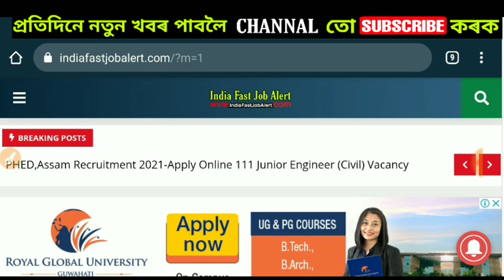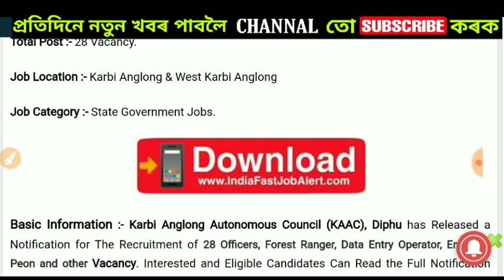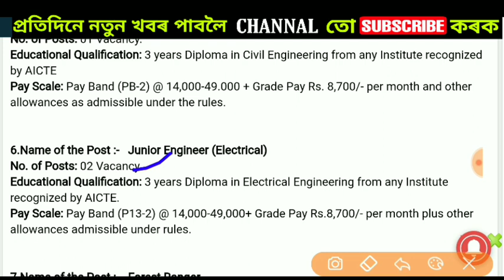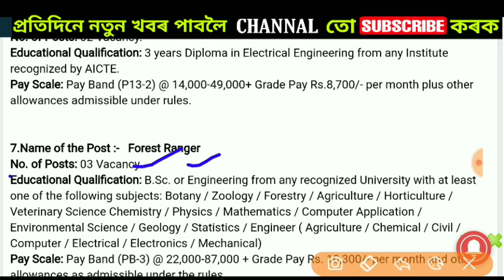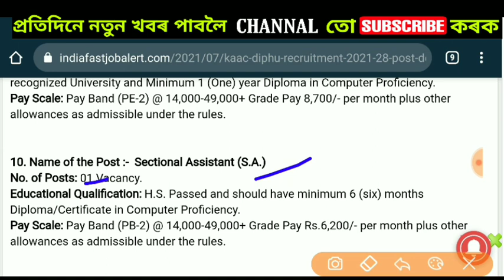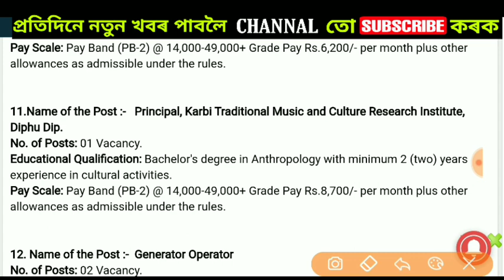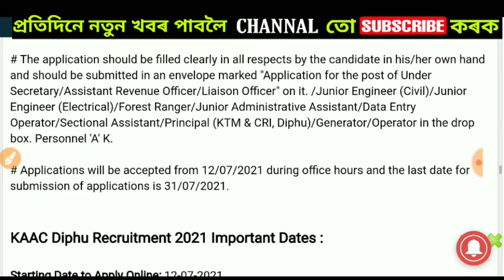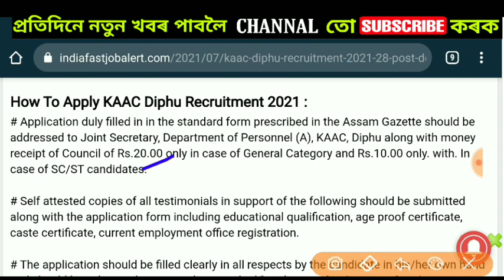KAAC Recruitment 2021- 28 Post DEO, Peon, Officer & Other Vacancy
REKIB AFREDI